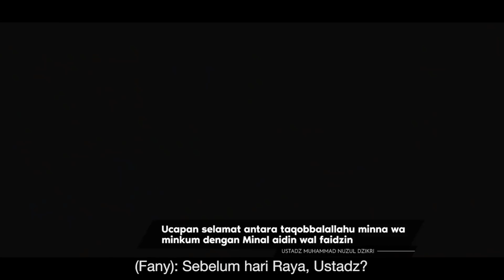UCAPAN SELAMAT, ANTARA TAQOBBALLALLAHU MINNA WA MINKUM & MINAL 'AIDIN WAL FAIZIN (10 menitan!)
Episode 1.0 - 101 LEBARAN SPESIAL

Facebook, Instagram, YouTube, Telegram, SoundCloud: @muhammadnuzuldzikri